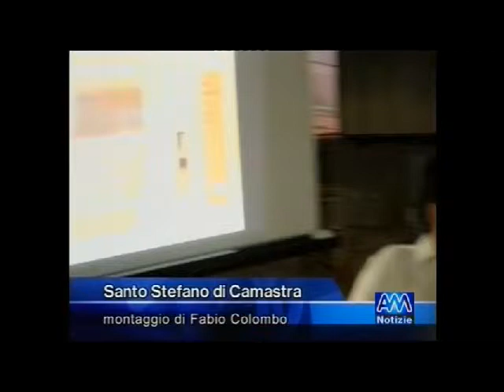Ricordo del compianto Prof. Sandro Musco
A titolo personale e a nome e per conto dell'Associazione Culturale Rest@rt a.p.s., che mi pregio di presiedere e di coordinare scientificamente, pubblico un breve stralcio dell'intervento che il Prof. Alessandro Musco ci ha onorato di fare alla conferenza stampa indetta il 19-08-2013 per la presentazione alla comunità scientifica internazionale della pubblicazione a carattere archeologico intitolata "Santo Stefano di Camastra - Notebooks of Nebroidean Archaeology".
In quell'occasione - come del resto in tutte le altre, sia pubbliche che private, in cui io ho avuto il piacere di intrattenermi con Lui - il Prof. Alessandro Musco ha dimostrato di avere una onestà intellettuale, una preparazione professionale ed un carisma e un calore umano fuori dal comune!
Sono orgoglioso ed emozionato di aver goduto della Sua stima e della Sua approvazione!